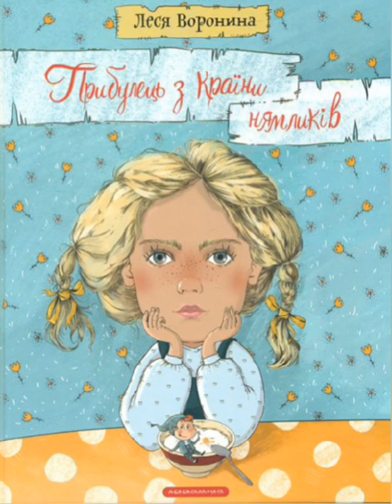Прибулець з країни Нямликів. Бурштиновий палац. Розділ 6. (Леся Воронина)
Це історія про звичайну дівчинку Олянку, що одного разу відкрила неймовірний світ, про існування якого і не підозрювала. Можна з упевненістю сказати, що Олянці дуже пощастило. В один неймовірно дощовий ранок вона помітила маленького чоловічка, який намагаючись нікому не попастися на очі, виліз буквально зі стіни. Чоловічка звали Буцик, він один з жителів Країни нямликів, кожен представник якої володіє неймовірним чарами.

Так починаються казкові пригоди дівчинки Олянки та маленького чоловічка Буцика. Виявляється, Країна нямликів в небезпеці, і новоутвореним друзям доводиться зробити все можливе, щоб її врятувати. Їх противники жахливі стіногризи та підступні диркокрути. Крім цього, вони дізнаються, що в холодних підвалах старих будинків блукає привид Здичавілого Сантехніка. Але і це виявилося ще не все, чим далі тим неймовірніші чудеса трапляються їм на шляху.